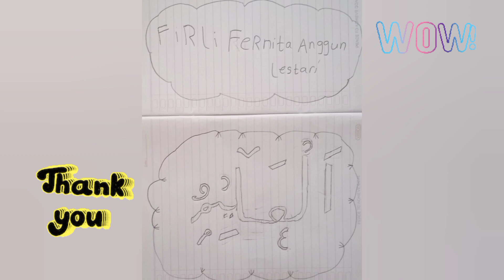Hasil kaligrafi Siswa-siswi kelas 3